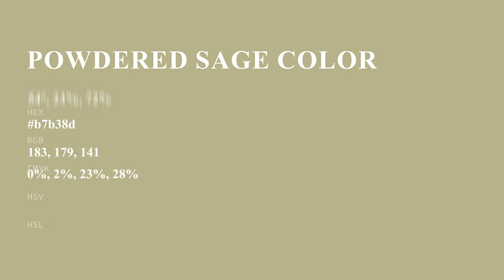Powdered Sage color b7b38d hex color - Green color - Cool color b7b38d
What color is Powdered Sage ? b7b38d hex color - Green color - Cool color b7b38d

Hex b7b38d Color Code is also known as Powdered Sage color.

Hex b7b38d Color code in RGB color code model is created after adding 71.76% red color, 70.20% green color and 55.29% blue color.
Hex b7b38d Color code in CMYK color (process color) code model is generated after subtraction of 0% cyan, 2% magenta, 22% yellow and 28% black.